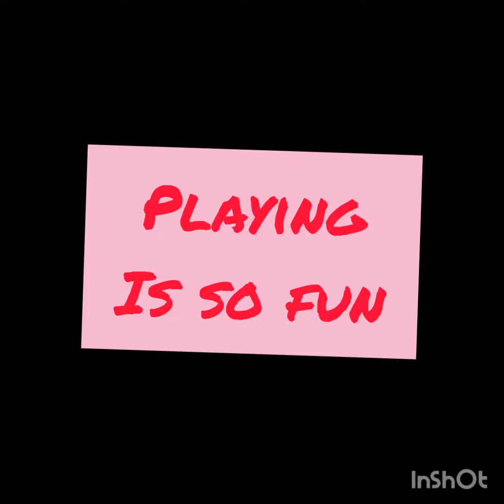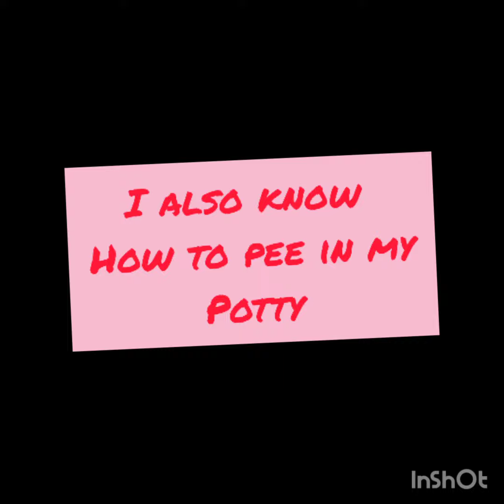Funny day🥰| Cute K Tv #4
I always playing and having fun!

always thanks ❤️